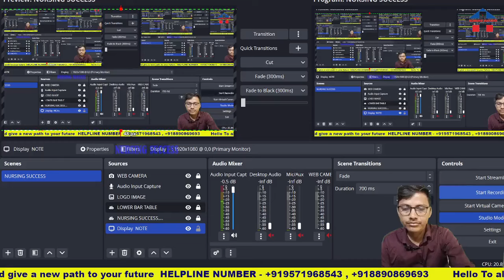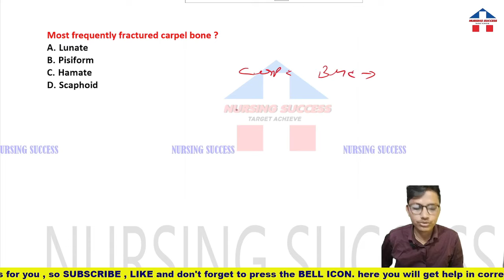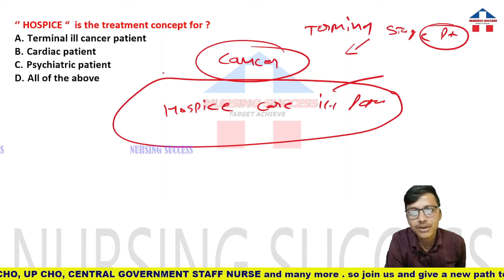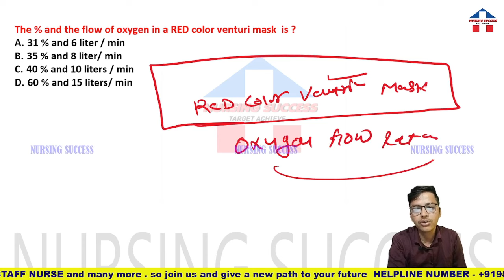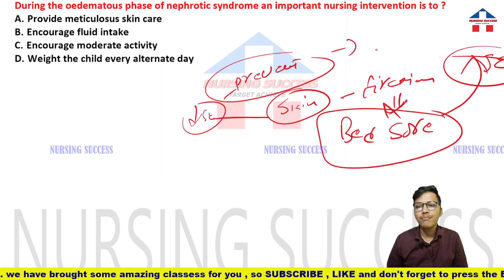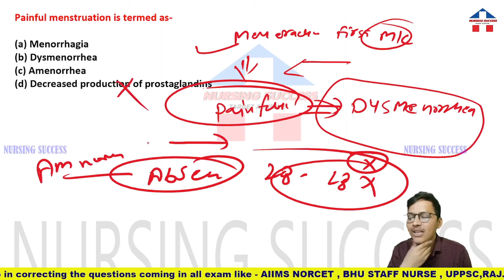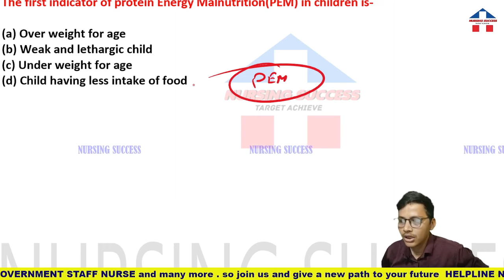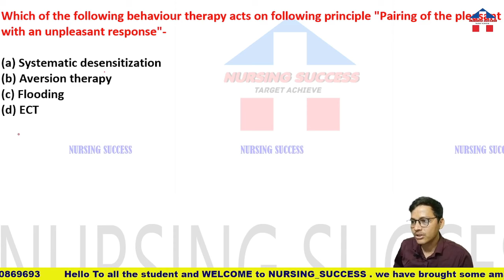RAJASTHAN STAFF NURSE / COMMUNITY HEALTH OFFICER IMPORTANT LAST SHOT MCQ